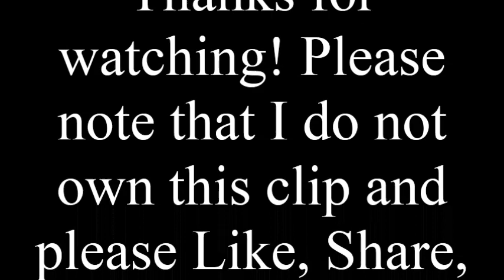Episode Ten - Opening Sketch and Credits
In this clip of Saturday Night Takeaway (2005) Episode Ten, it's the last show of the series. And to start it off here is the Opening Sketch and Credits.